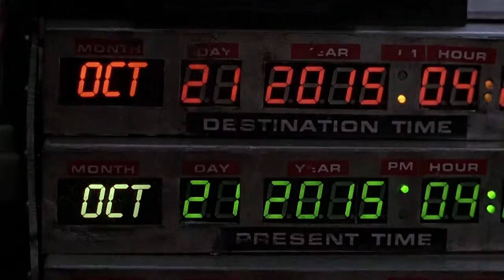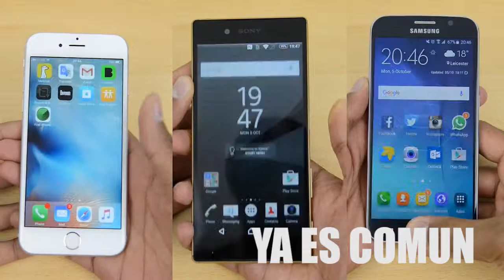back to the future, oct 21 2015, happy 30!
hoy se cumplen 30 años de la llegada de la trilogía de back to the future!